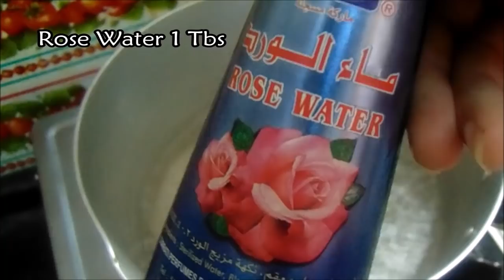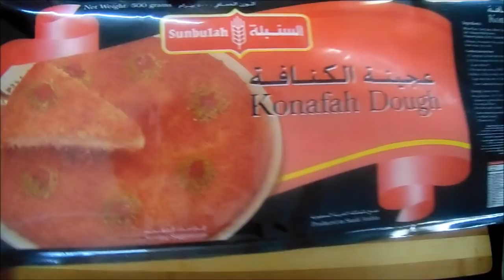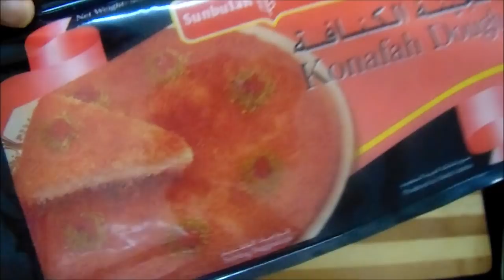Kunafa Desert Recipe by Lively Cooing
Ingredients :-
Kunafah Dough or Pheni Vermicelli 250 Grams
Cheese Un Salted (Optional) 200 Grams
Cream Thick Or Khoya 100 Grams or as required
Pistachios as required
Butter 165 Grams Plus 2 Tbs for Greasing the Pan

For syrup
Rose Water 1 Tbs
Camera We are using for Video Recording:
Cutting Board:
Kenwood Food Processor:
Microwave Oven:
Dried Lemon:
All Purpose Flour:
Measuring Cup and Spoons:
Whipping Cream:
silicone spatula Set:
Coffee Grinder:
Biryani Pot:
Biryani Masala:
Air Fryer: